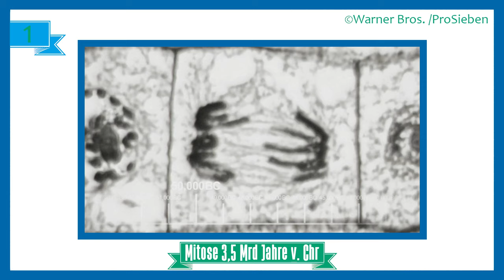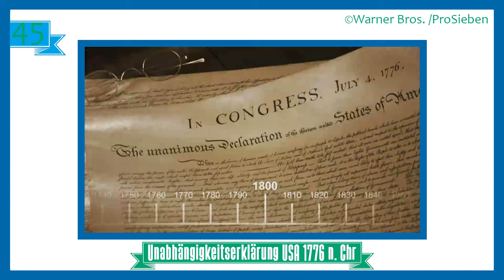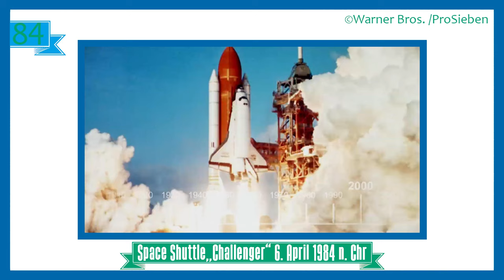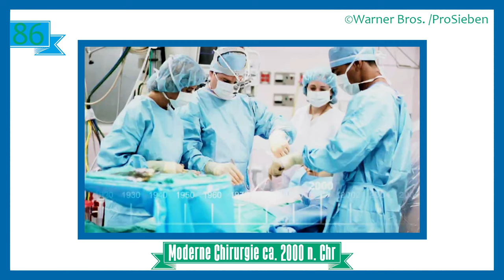The Big Bang Theorie Intro Bilder Erklärt!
►4k:

Dieses Video ist in 4k verfügbar. Stellt die höchst mögliche
Auflösung ein, um das Video bestmöglich zu geniesen, auch wenn
euer Monitor eine geringere Auflösung hat.

►Musik

✦How About Nah

✦Clover 3

✦No Slope

✦Use It

✦Foto: Warner Bros. Television / cbs /ProSieben

✦Twin Tower:
Von Carol M. Highsmith - Dieses Bild ist unter der digitalen ID highsm.12368 in der Abteilung für Drucke und Fotografien der US-amerikanischen Library of Congress abrufbar.Diese Markierung zeigt nicht den Urheberrechtsstatus des zugehörigen Werks an. Es ist in jedem Falle zusätzlich eine normale Lizenzvorlage erforderlich. Siehe Commons:Lizenzen für weitere Informationen., Gemeinfrei,